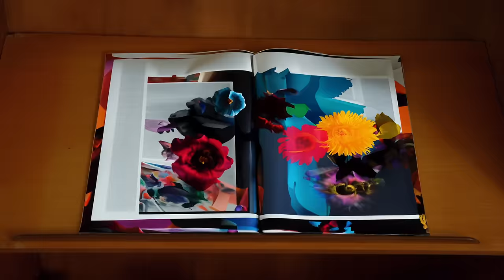Dave Luv ft. Reo Cragun - Gun Fire (Official Music Video)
FOLLOW DAVE LUV @daveluvofficial

Song Produced by Onassis (Oizdatu) Morris / @Oizdatu

Video Directed by Nicholas Jandora /@Nicholas_Jandora